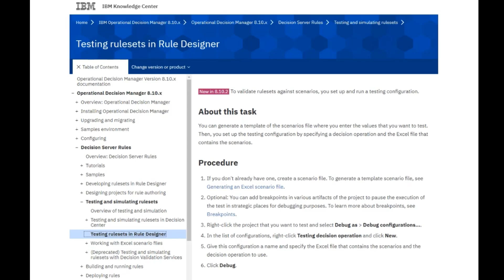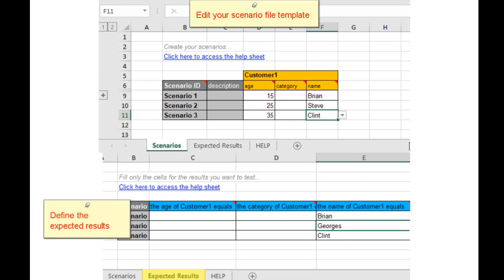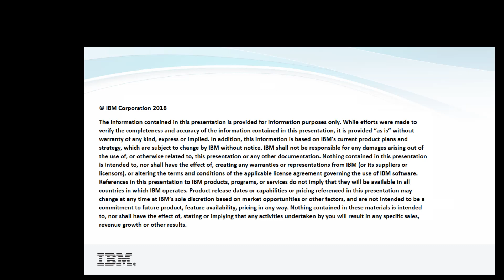How to test rulesets in IBM ODM v8.10.2 rule designer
Florian Penaud from the IBM Operational Decision Manager L3 services team created this video to answer the question of "How to test rulesets in IBM Operational Decision Manager 8.10.2 rule designer?".